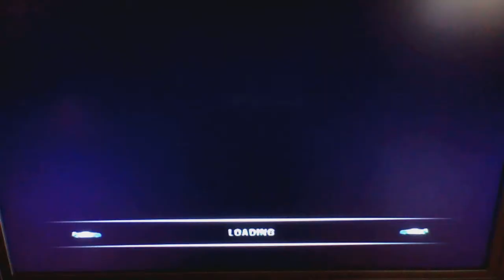Burnout 3: Takedown (PS2) Part 19 - Everything Is Golden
Golden City is so interesting... Not only does the traffic look weird because of the cars driving on the wrong side, but there's been a lot of crashes!

Click the timestamps to skip ahead:
0:50 Golden City Special Event
3:26 Tuk Down
5:34 Tuk Down Replay
7:28 Neon Nightmare
9:31 Neon Nightmare Replay